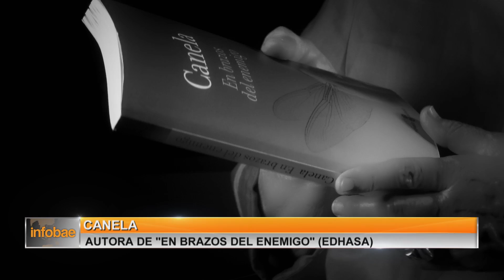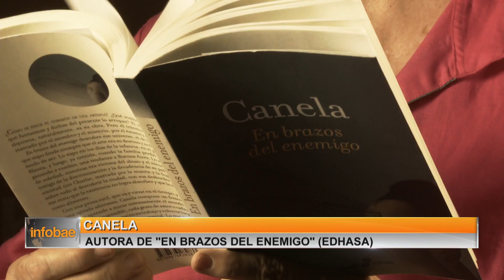INFOBAE - ESCRITORES - CANELA